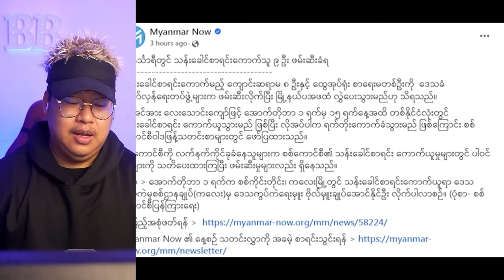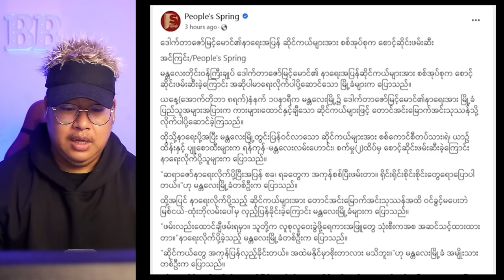အောက်တိုဘာလ(၈)ရက် ညပိုင်းသတင်းကောင်းများ 😲😲😲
maekhong News
ပိတောက်ဖူး-Blooming Padauk
maekhong News
ပိတောက်ဖူး-Blooming Padauk

Bigboss